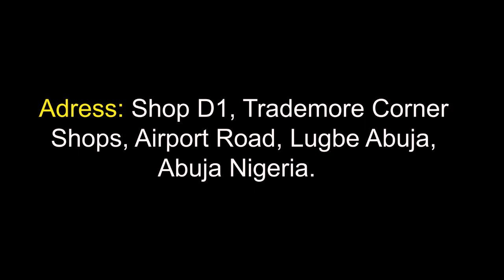August 9, 2020